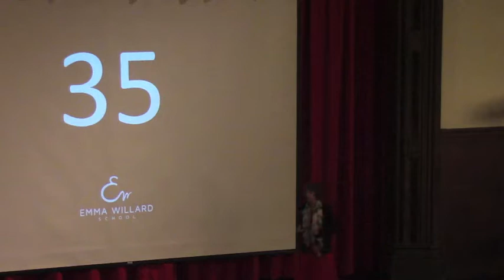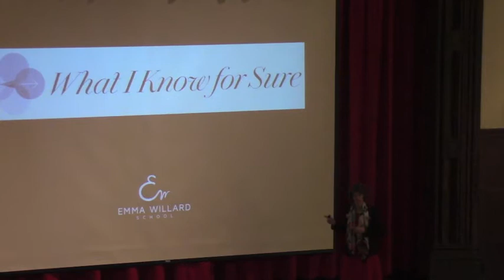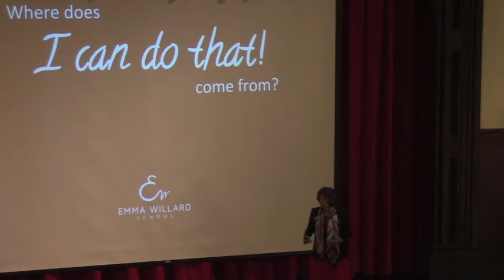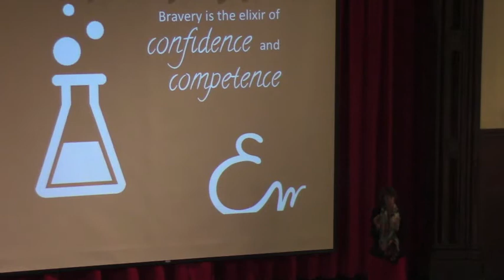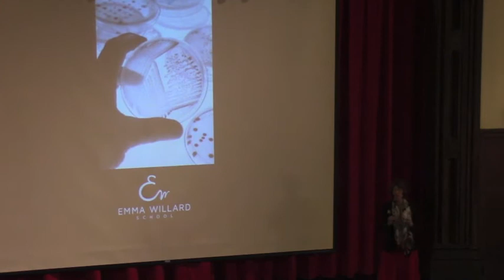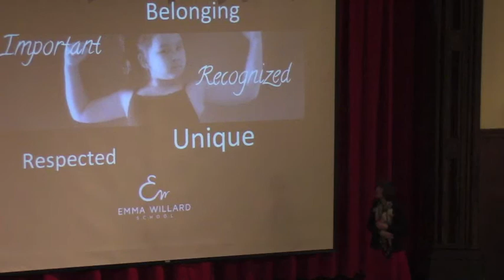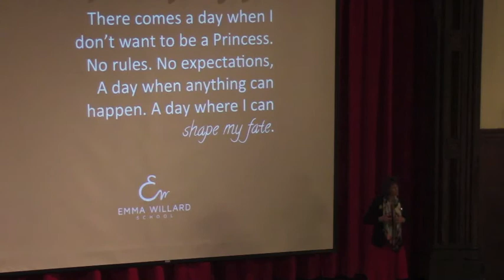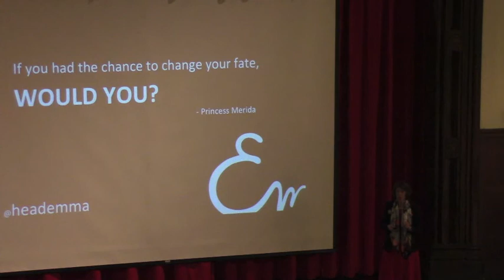Bravery, Risk-Taking, and the Power of the "I Can Do That!" Girl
Watch Emma Willard Head of School Trudy Hall deliver a powerful TED-style talk on bravery, risk-taking, and channeling to the "I can do it" girl that lives inside of us all.

The speech opened the school's Best Fit Days for newly-accepted students in April 2014.